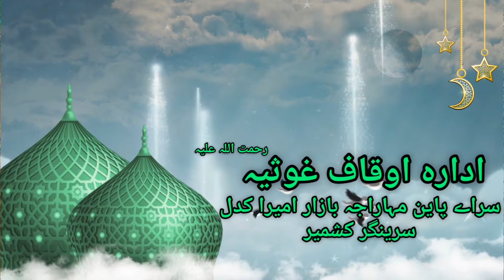Moulana Ghulam Mohammad Muntaqe | Peer Dastegeer Sahab | Friday Sermon 27.September.2024 |Buqa Aliya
Treading on the Path of Hazrat Sheikh Syed Abdul Qadir Jeelaani (Ra). The Adhara Auqaf Gousia (ra) is Continuously Helping the ORPHANS, WIDOWS, POOR AND NEEDY by way of Providing Financial Assistance, Monthly Financial Relief, Medical Assistance, Marriage Assistance to poor and Scholarship to poor Students.

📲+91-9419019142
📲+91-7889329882